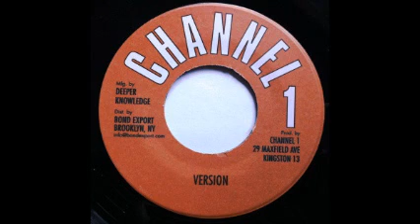Frankie Paul - That Love / Version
00:00 A- That Love
03:13 B- Version
2012 Channel 1 7" RE